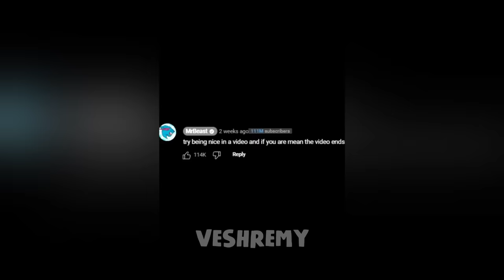EXTREME Spicy Food TikToks Are Bad..🥵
EXTREME Spicy Food TikToks Are Cringe..🔥🥵

This is a video of Veshremy reacting to Extreme Spicy Food TikToks. I react to multiple videos such as EXTREME Spicy Food TikTok Compilation and more similar to this. for example, I reacted to the creators Spizee, Ramizeinn, Jombospice, and even Lukedidthat.

I work very hard to make, edit, and design thumbnails for you to enjoy these videos.

Not Best Spicy Food Rage's Of Ramizeinn, or, All JomboSpice's Spicy Food TikTok Challenges or any other video like that. This is me reacting to spicy food tiktoks.

Credits:

Ramizeinn
Spizee
Jombospice
Lukedidthat